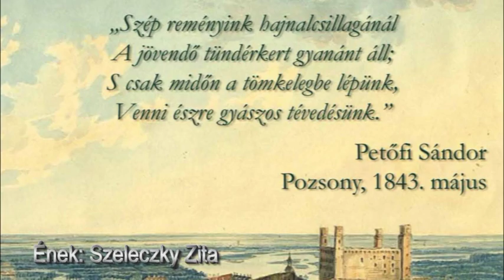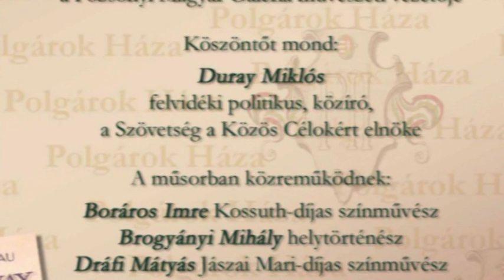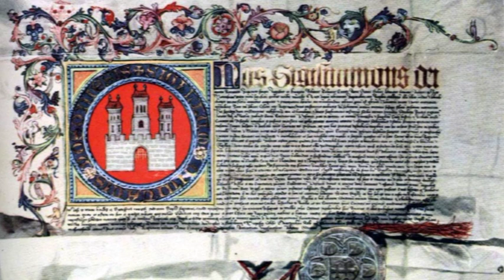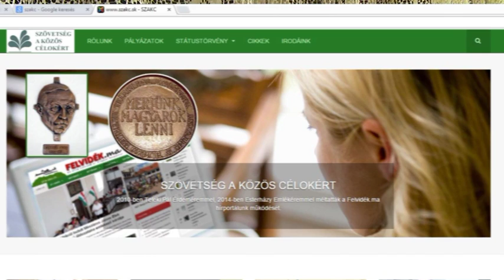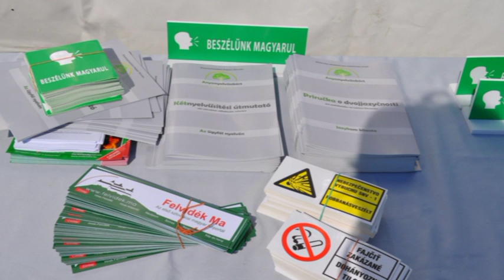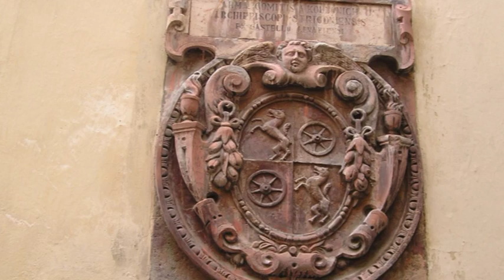pozsony 2015 roviditett 4